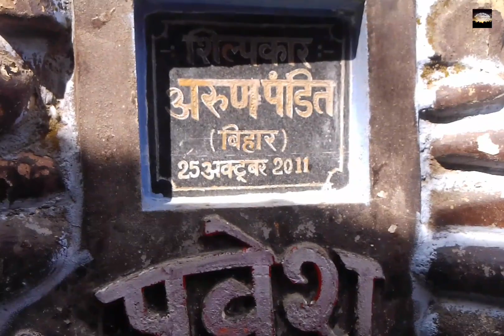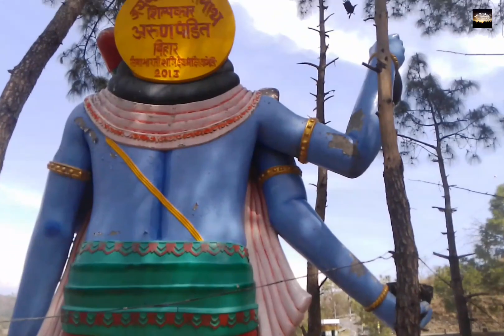H.R.T.C Hamirpur bus training school hamirpur himachal pradesh (04/03/2023)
Your Quaris -
hrtc bus driving                                                         hrtc bus driving training school hamirpur himachal pradesh                                           hrtc driving training school hp hamirpur          hrtc  driving school                                       hrtc  driving school hamirpur day
hrtc driving training kese hoti hai
hrtc driving school fees kitni hoti hai
hrtc driving school training time kitni hoti hai

himachal pradesh